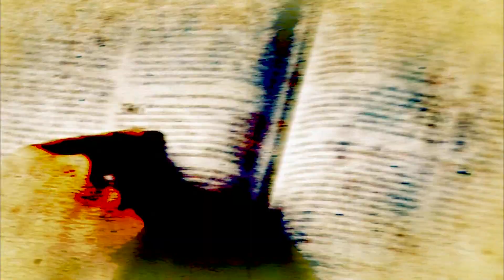Palavra do Cardeal - 06/08/23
O Cardeal do Rio de Janeiro, Dom Orani João Tempesta leva a você uma reflexão profunda do Evangelho pontuando momentos importantes da Igreja no Brasil e no mundo. Traz para o dia a dia do católico, respostas e uma palavra de esperança e fé.